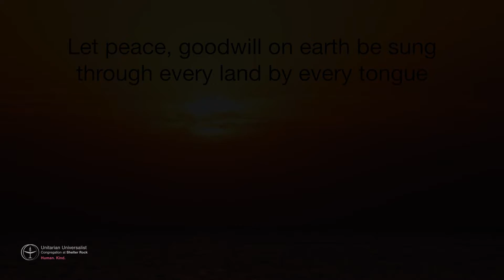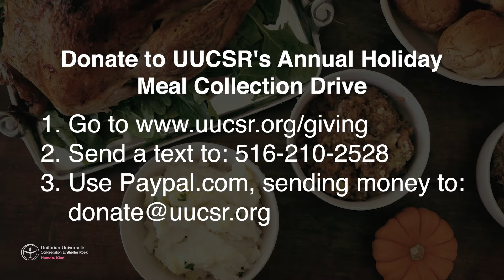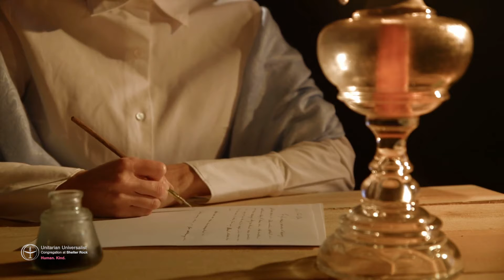UnTethered to History: Poetry, Art & Teresa of Avila, led by Cassandra Montenegro, Guest Leader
As we prepared for the holiday season, many of us still find ourselves seeking a renewed place of solace amidst the living histories of our lives. Some of us may even be feeling a bit untethered, disconnected from one another, from our families, and even from parts of ourselves. Cassandra Montenegro, second year Master of Divinity student at Harvard Divinity School, led this Service on Sunday, November 28, 2021 that explored how the poetry of the historical religious figure Saint Teresa of Avila, a mystic poet from a Converso Jewish family who worked through illness and reformed a Catholic order, continues to inspire the artists among and within us.